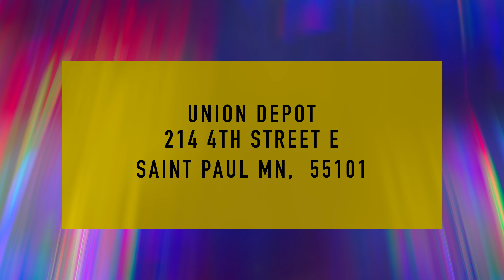SIMANNAA GUMII OLAANAA DHIMMA ISLAAMA ITOOPHIYAA የኢትዮጵያ እስልምና ጉዳዮች ጠቅላይ ምክር ቤት